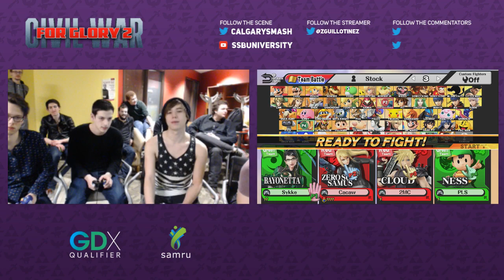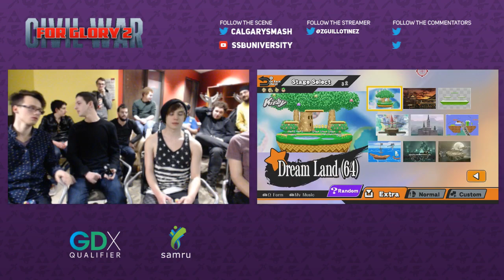For Glory 2 - Smash 4 Doubles GFs - Murabito (Red) vs Quad Farquad on Quads (Green)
Red team: Exodia (ZSS) + TEG | 2ManyCooks (Cloud)
Green team: Ashley (Ness) + Sykke (Cloud, Bayonetta)